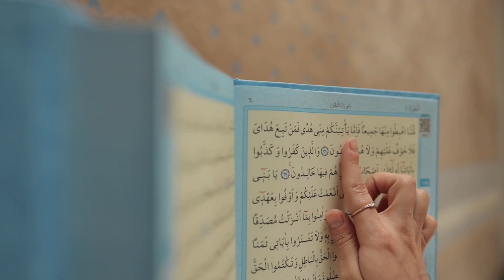Recitation of the Quran with a beautiful Voice